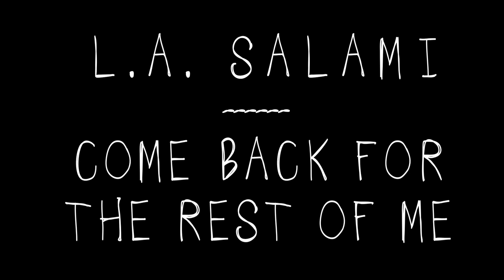316 Queens: L.A. Salami - Come Back For The Rest Of Me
Singer/songwriter of rare craft and talent, L.A. Salami won our appreciation a long time ago. When the chance to do some filming with him came about, we just grabbed it. Everyone of us could not help but be captured by his exquisite lyricism and we are sure that it's going to happen to you too. You can find out more about L.A. at the following links: